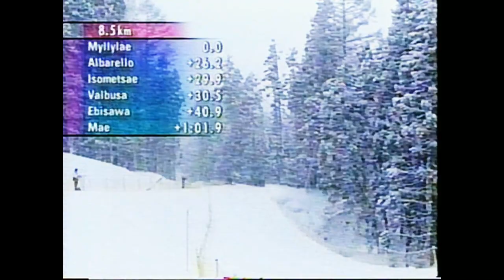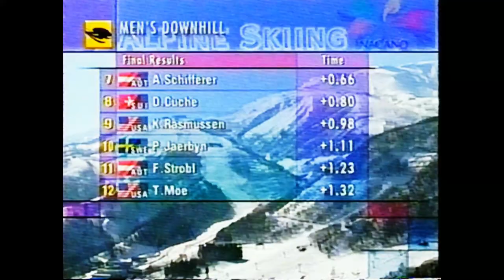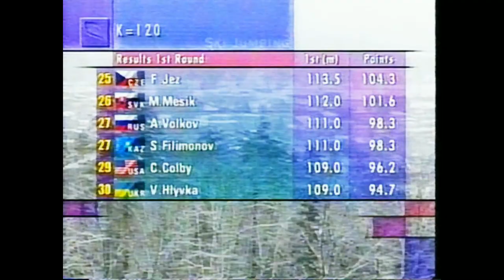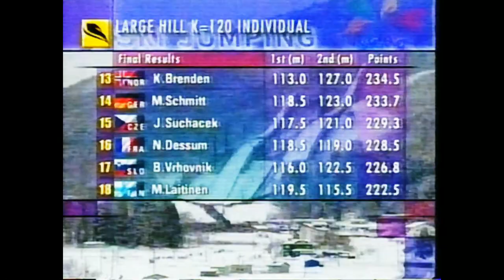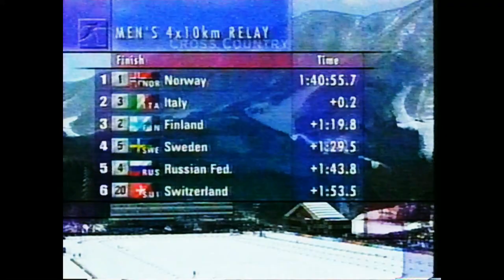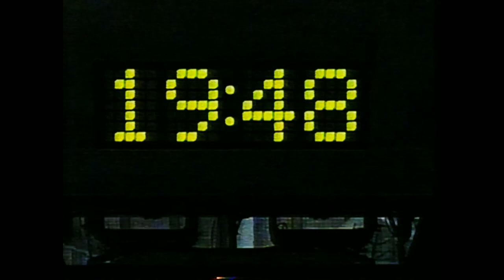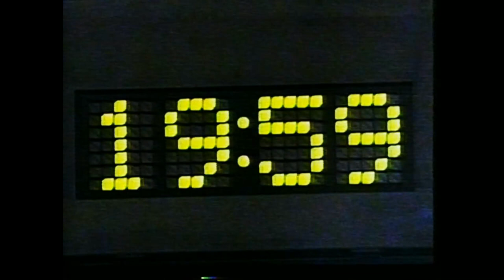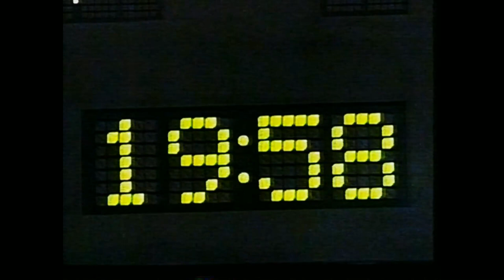1998 Nagano Winter Olympic Games kooste